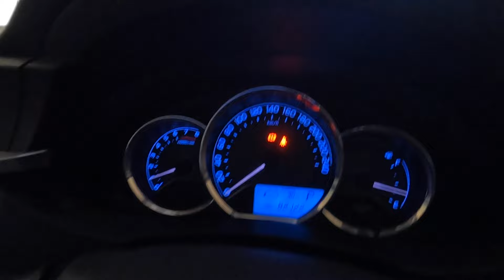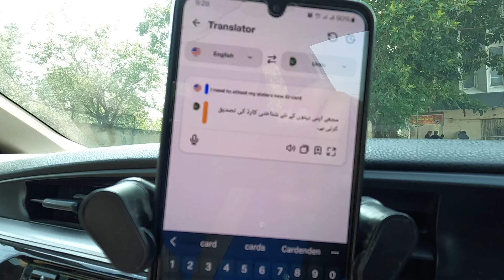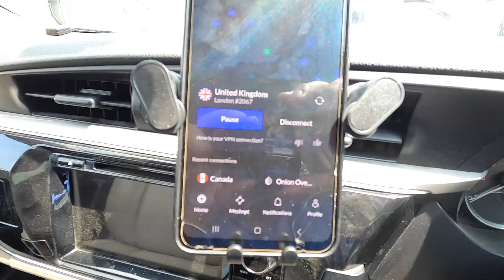I relocated from the UK to Pakistan almost 2 years ago!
download your desired languages and that way you do not need an internet connection to use it abroad!